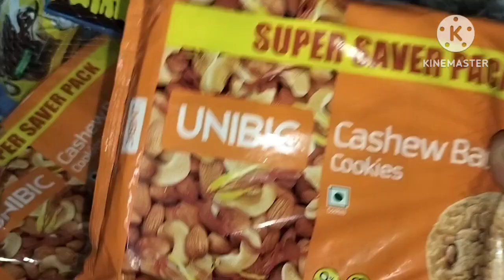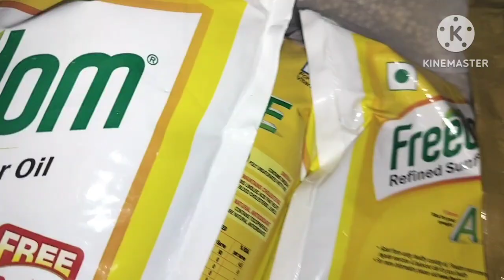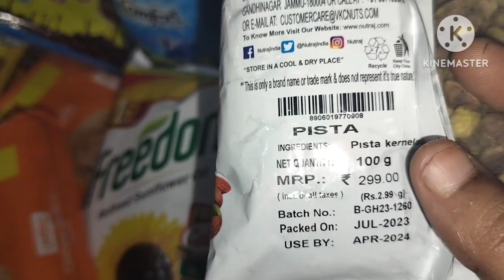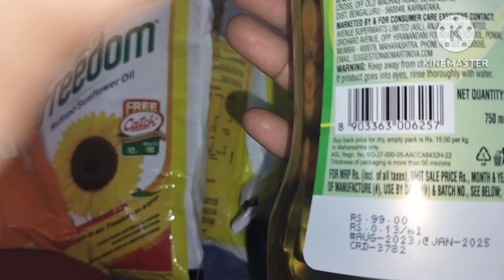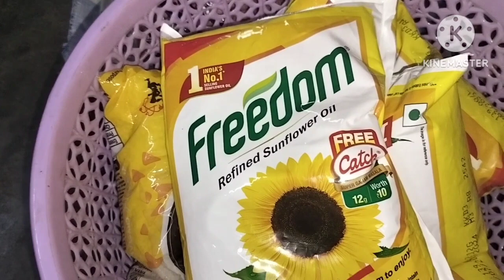బగారా రైస్, నాటుకోడి సండే స్పెషల్/D Mart/Shana Pasha vlogs/trending video s#yt video s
బగారా రైస్
నాటుకోడి సండే స్పెషల్/D mart shanapasha vlogs video s#yt video s